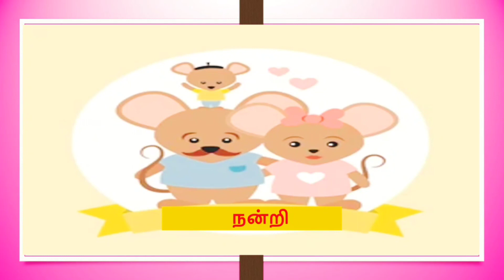1th std ilaiyum kayum Tamil story - இலையும் காயும்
Tamil story- 1st std Tamil